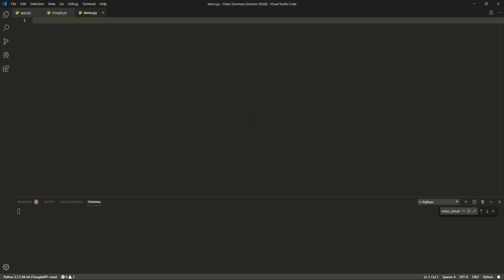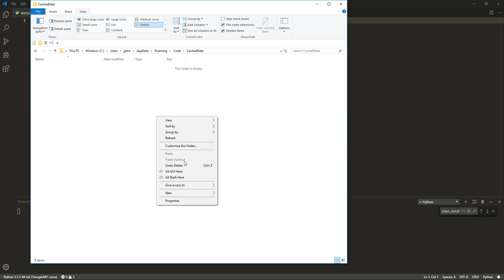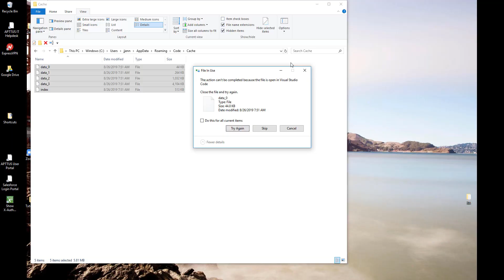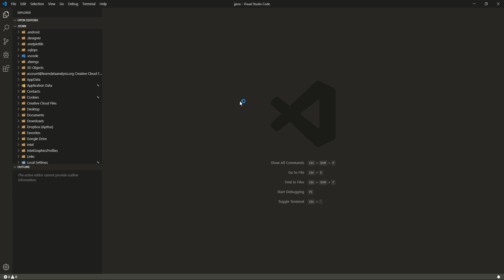VS Code Tip | How to delete cached data files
In this tutorial we are going to learn how to clear the cache content in Visual Studio Code in case if your VS Code start experiencing performance/lagging/freezing symptoms.

► VS Code runs on Windows, macOS, and Linux. And the best thing about VS Code is it is completely free.

💸 Join Robinhood with my link and we'll both get a free stock

📺 Also check out my 2nd channel Excel channel focus on sharing Excel tips